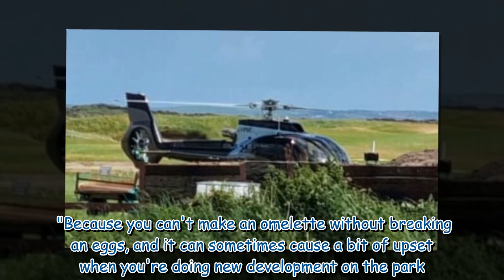Richest gypsy in UK shows off iconic personalised helicopter in surprise trip